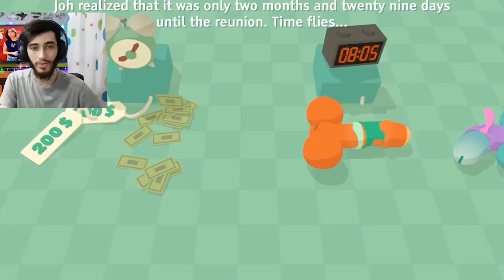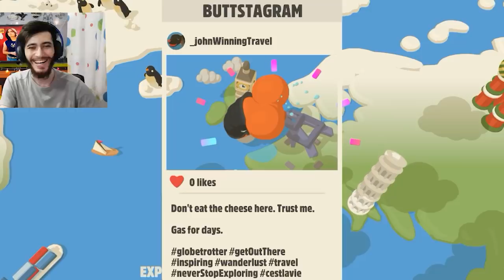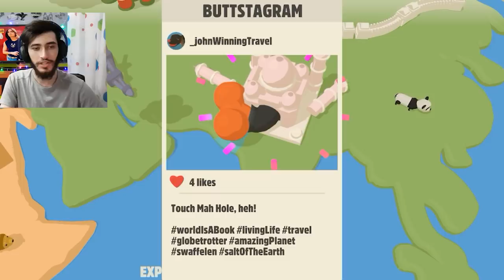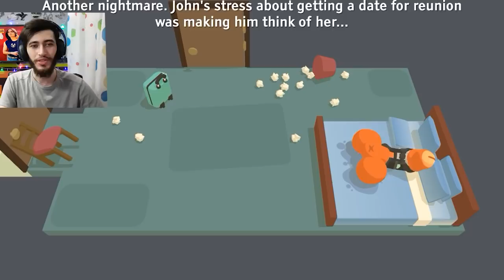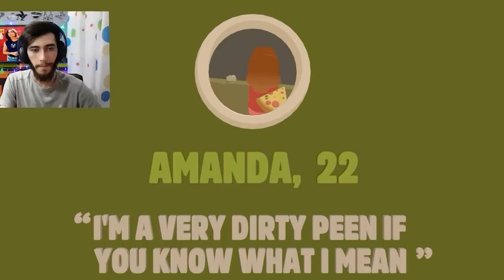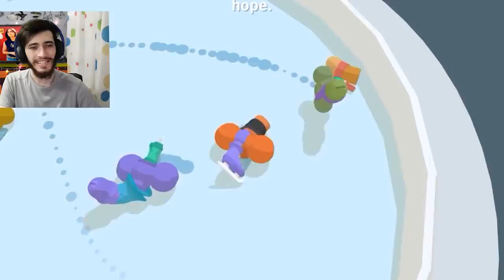شومبول بازی سکسی دک بزرگ عمو جانی! این بازی برای گی ها ساخته شده! (فقط با جنبه ها ببینن)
چطورین رفقا؟ من کیودی پای هستم! کانال یوتیوب من را دنبال کنید!

اینستاگرام : kewdiepie